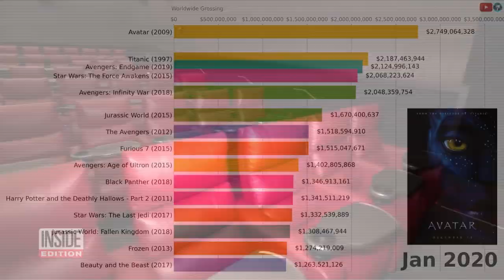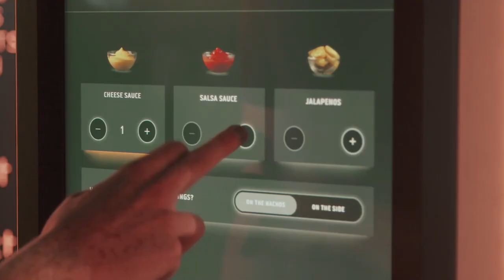Film Analysis on the film Rubber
Video explaning why the film Rubber by Quentin Dupieux breaks the film-making rule book.